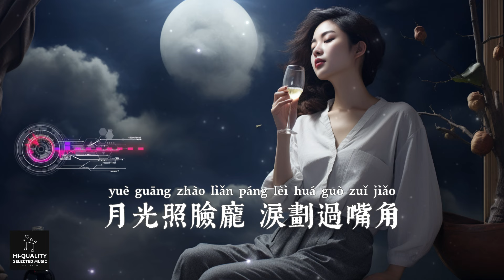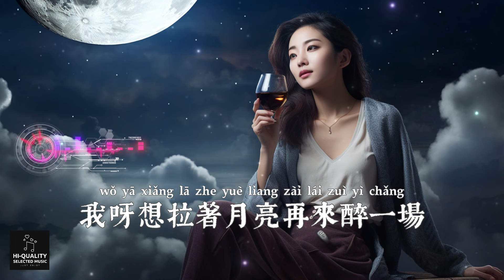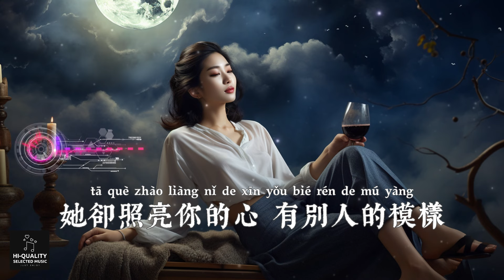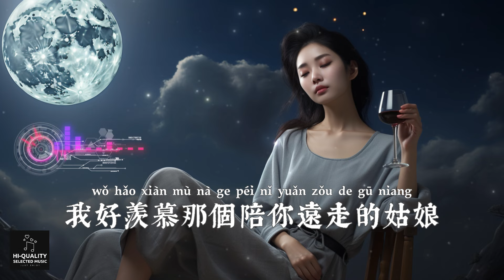黃靜美 - 我拉著月亮大醉一場【我呀想拉著月亮陪我醉一場 它卻把你的影子照進我心房 好想問問你近況過得怎麽樣 沒有身份卻只能空想 繁體拼音動態字幕 pinyin lyrics】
歌詞：

黃靜美 - 我拉著月亮大醉一場

落葉像思念 隨冷風飄蕩
飄向有你的遠方
月光照臉龐  淚劃過嘴角
好可惜你看不到
時間像小偷 偷走了過往
卻讓我用青春賠償
曾愛我的你 如今在何方
誰 陪在你的身旁
我呀想拉著月亮
陪我醉一場
它卻把你的影子
照進我心房
好想問問你近況
過得怎麽樣
沒有身份卻只能空想
我呀想拉著月亮
再來醉一場
它卻照亮你的心
有別人的模樣
我好羨慕那個陪你
遠走的姑娘
誰 陪在你的身旁
我呀想拉著月亮
陪我醉一場
它卻把你的影子
照進我心房
好想問問你近況
過得怎麽樣
我呀想拉著月亮
再來醉一場
它卻照亮你的心
有別人的模樣
遠走的姑娘
我呀想拉著月亮
陪我醉一場
它卻把你的影子
照進我心房
好想問問你近況
過得怎麽樣
我呀想拉著月亮
再來醉一場
它卻照亮你的心
有別人的模樣
遠走的姑娘